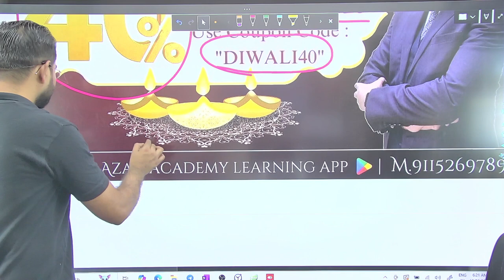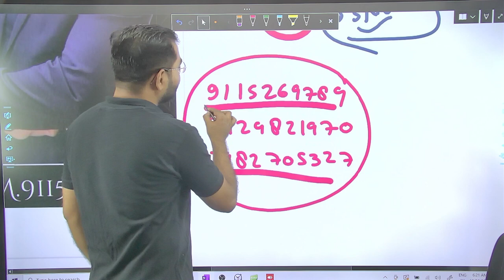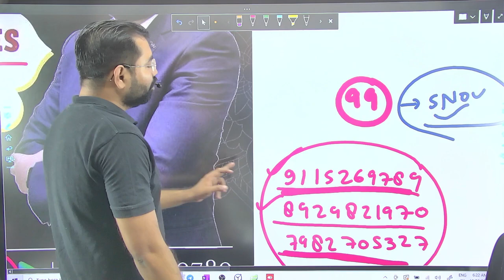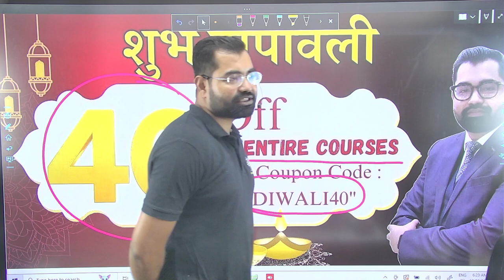इस दीवाली आप सभी के लिए विशेष उपहार | Happy Diwali Mega Gift 40% Off एवं साथ ही निःशुल्क Test Series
🔥💥💥Happy Diwali Mega Gift 💥💥🔥

अंधकार रूपी अज्ञान के विनाश पर ज्ञान रूपी प्रकाश के दीपोत्सव के महापर्व  दीपावली पर आप सभी छात्रों को Azad Academy Learning App की तरफ से बहुत-बहुत शुभकामनाएं | दीपावली के शुभ अवसर पर Azad Academy Learning App के द्वारा समस्त कोर्सों में भारी छूट दी जा रही है | यह छूट मात्र  24 अक्टूबर 2024 से 01 नवम्बर 2024 के दिन तक उपलब्ध रहेगी | जिसके अंतर्गत सभी कोर्सों में 40% की भारी छूट दी जा रही है | *Apply Coupon Code:-* *DIWALI40*

Azad Academy Learning App Google Play Store से Download कीजिये App

Azad Group संस्थान की तरफ़ से इस पावन अवसर पर आप सभी को ज्ञान के सबसे बड़े उपहार स्वरूप Azad Academy Learning App के द्वारा UPSC(CSE),IAS,UPPSC,BPSC,MPPSC,CGPSC,JPSC,RAS,UKPSC,RO/ARO परीक्षा के सम्पूर्ण समस्त कोर्सों में भारी छूट दी जा रही है | यह छूट मात्र 24 अक्टूबर 2024 से 01 नवम्बर 2024 के दिन तक उपलब्ध रहेगी | जिसके अंतर्गत सभी कोर्सों में 40% की भारी छूट दी जा रही है, आप सब अभी अनिवार्य रूप से Azad Academy Learning App Google Play Store से Download कीजिये App

और इस भारी छूट के लाभ के लिये *Coupon Code :- DIWALI40*  का प्रयोग करें

आइए साथ मिलकर सम्पूर्ण पाठ्यक्रम की एक व्यापक स्तर पर तैयारी प्रारंभ करते हैं |
आप सभी के उज्जवल भविष्य की कामनाओं के साथ -

                     Thanks & Regards
             🎇 Team Azad Academy Learning App 🎇

Azad Group Education सिविल सेवा परीक्षा IAS/PSC Exam की तैयारी हेतु समग्र भारत का अप्रतिम एवं निर्विवाद रूप से हिंदी माध्यम का सर्वोत्तम संस्थान है, जहाँ प्रतिभागियों के सर्वांगीण विकास एवं उनकी सफलता को सुनिश्चित कराने हेतु अपने क्षेत्र की सर्वोत्कृष्ट टीम पूर्णरूपेण क्रियाशील एवं प्रतिबद्ध है।

             🎇🎇HAPPY DIWALI 🎇🎇